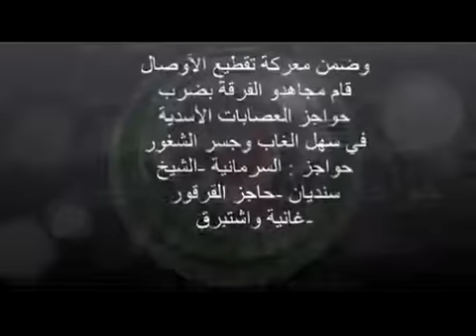Rebels fire at regime check points Arih-Latakia Highway with ATGM, 23mm and heavy MG